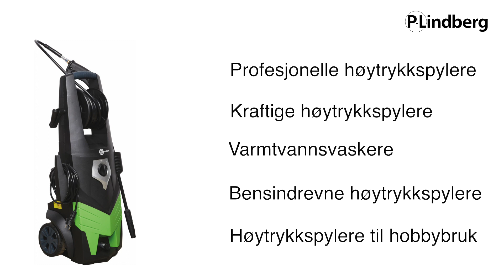Høytrykkspylere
P. Lindberg er en nettbutikk litt utenom det vanlige.
Hos oss finner du et stort utvalg av varer til gården, verkstedet, hagen, boligen, og til deg selv og din familie.

Du er velkommen til å bestille i nettbutikken hele døgnet. Kom gjerne innom vårt showroom i Mandal, send oss en epost eller ring oss.
Vi skal levere gode produkter til konkurransedyktige priser. Det skal være enkelt å handle hos oss, og du skal få god service.
Lurer du på noe, trenger du en reservedel eller svar på et spørsmål,
er vi aldri lengre vekk enn en telefon eller en email.

Tlf: 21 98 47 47 (alle hverdager, 8 - 16)